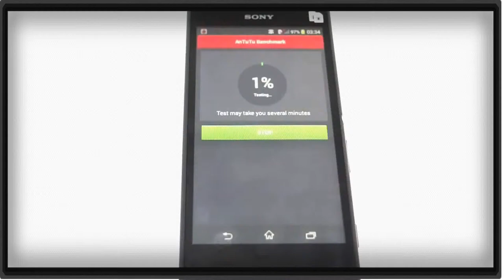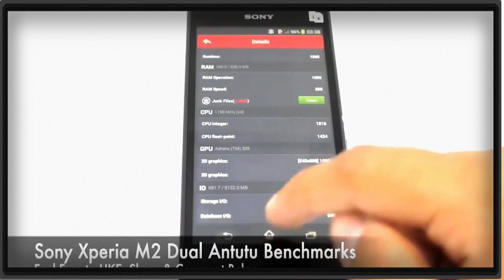HQ 2014 Reviews Sony Xperia M2 Dual D2302 Antutu Benchmark Test & Scores Unboxing & Giveaway !